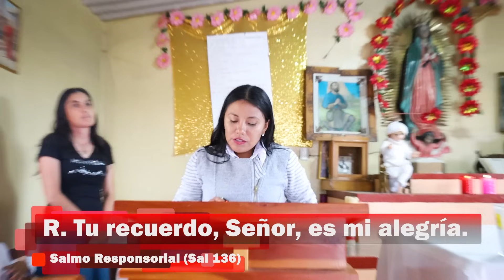✝️ Santa Misa. Viernes 28 de junio del 2024. || Padre Efraín Mejía